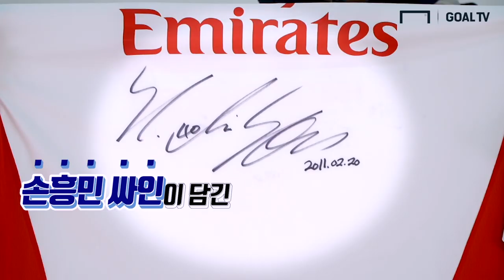수원 FC 꽃미남 조유민 선수 "제가 가장 잘 생겼을 때는....." [GOAL 인터뷰]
축구의 계절이 돌아왔다!!!
K리그 개막을 앞두고 열린 K리그 미디어 데이 현장~!
수원 FC 의 꽃미남 조유민 선수가 생각하는 가장 잘 생겼을 때는?
그리고 수원 FC 승격 공약까지!

촬영: 박한솔 편집PD